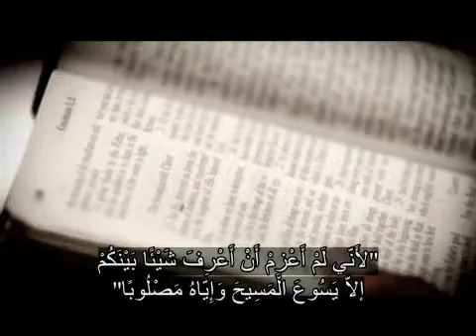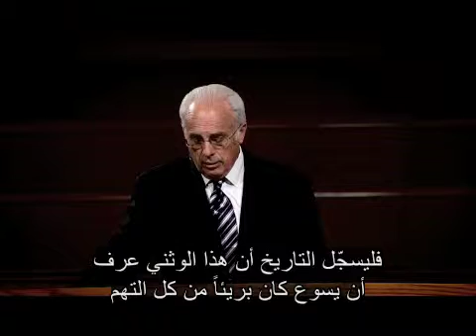برنامج نعمة لكم | بيلاطس امام يسوع 3| حلقة 196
: القيامة حقيقة تاريخية ولاهوتية بشهادة ملائكة السماء. إنها الحدث الأكثر أهمية في حياة يسوع المسيح. وهي الحدث الأكثر أهمية في تاريخ العالم. والأكثر أهمية في حياتنا لآننا بقيامته نتبرر ونحيا إلى الأبد وإنكار القيامة يعني إنكار شهادة الحق وإنكار شهادة الملائكة عند القبر الفارغ وإنكار شهادة شهود العيان وإنكار شهادة الكتاب المقدس وإنكار حق الله.